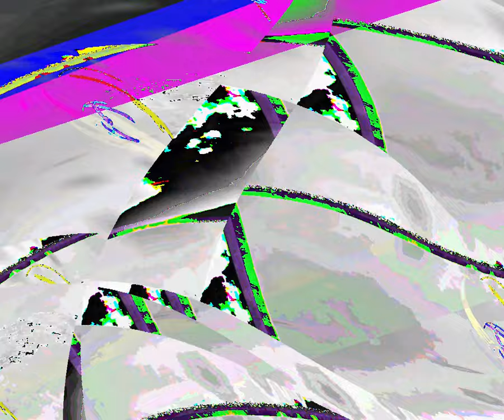[EPILEPSY WARNING] Movie 23 08 17 07h02m39s